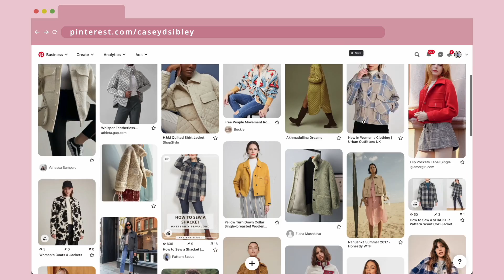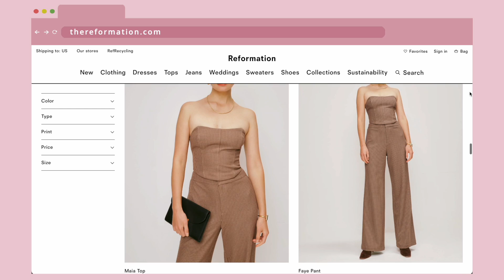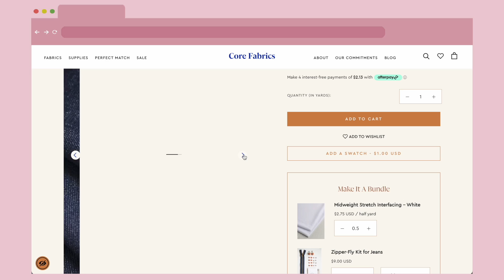Planning My Fall Wardrobe Sewing!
Planning new sewing projects for my fall wardrobe!

CHAPTERS:
00:00 - Intro
01:05 - My Wardrobe Planning Process
05:21 - Tops
08:48 - Pants
11:25 - Outerwear
15:03 - Pattern Scout updates
16:29 - Upcoming content

Fabric Scissors
Thread Snips
Olfa Rotary Cutter
Extra Rotary Blades
Medium Cutting Mat
Seam Ripper
Straight PIns
Schmetz Machine Needles
Chaco Chalk LIner
Flexible Tape Measure

Computer: Apple MacBook Air 13" (2021)